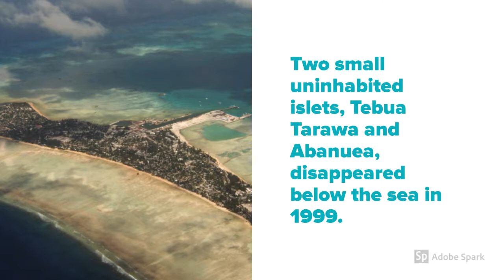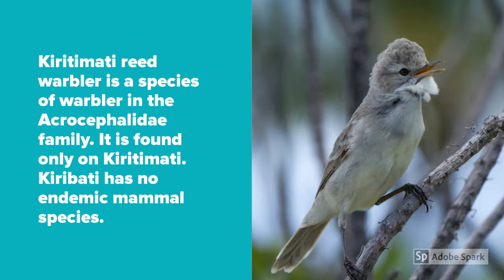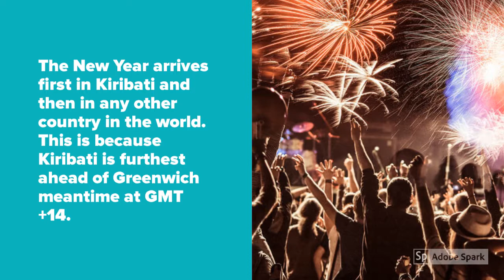🇰🇮Top 10 Facts About Kiribati/Amazing Facts Kiribati/Kiribati Facts/Interesting Facts Kiribati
Located in the central Pacific Ocean, Kiribati is made up of 33 atolls and reef islands, only 21 of which are inhabited.

Area
Although one of the smallest country of the World in terms of land area, Kiribati has one of the world’s longest maritime zones, covering approximately three million sq km.

Kiritimati
Kiritimati is the largest coral atoll in the world and makes up about half of Kiribati’s land area.

Vanished
Two small uninhabited islets, Tebua Tarawa and Abanuea, disappeared below the sea in 1999.

Festival
A popular festival celebrated in Kiribati is the Yap Day Festival, which is held every year in the month of March

Bird
Kiritimati reed warbler is a species of warbler in the Acrocephalidae family. It is found only on Kiritimati. Kiribati has no endemic mammal species.

Virginity Test
Brides have to undergo virginity tests in Kiribati. The test aims to identify whether the bride to be is a virgin or has had sexual intercourse already.

Global Warming
The nation is under threat of being engulfed by the sea in the coming 50 years or more.The country has bought 6000 acres of land from Fiji to relocate its people at a safer place.

All Direction
Kiribati is the only nation in the world that lies in all four hemispheres (North, South, east and West) of the world.

New Year
The New Year arrives first in Kiribati and then in any other country in the world. This is because Kiribati is furthest ahead of Greenwich meantime at GMT+14.